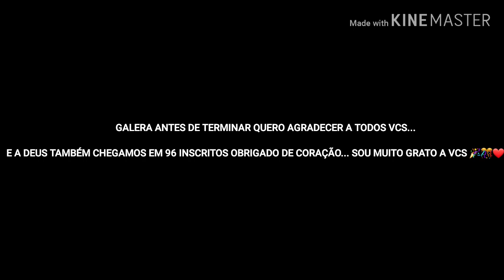Copia de base do gustavo "gustagol" Pes 2020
Galera obrigado a todos chegamos a 96 Inscritos  ❤🎊🎉🎇🎇🚁